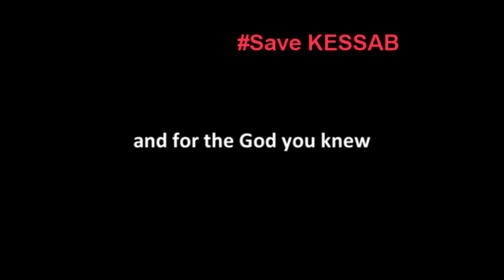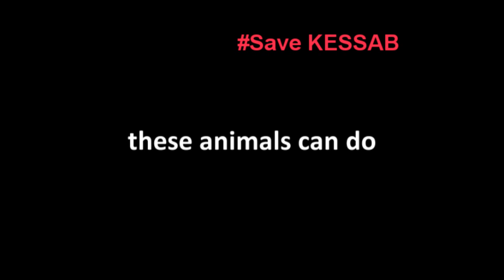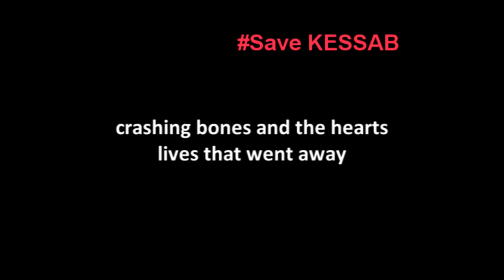Save Kessab / Ben Frunjyan - Someday (feat Vat Che)